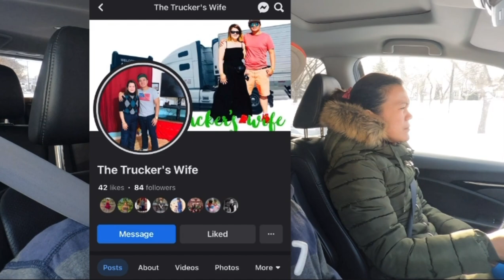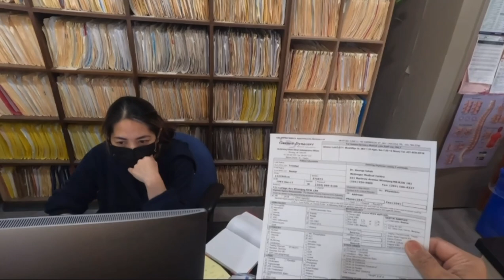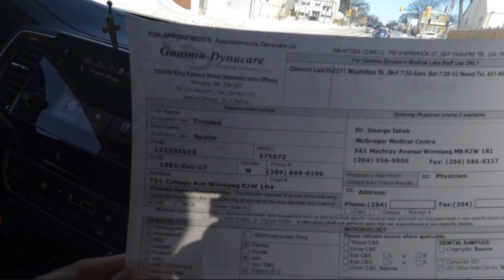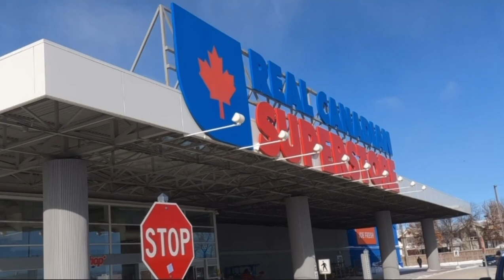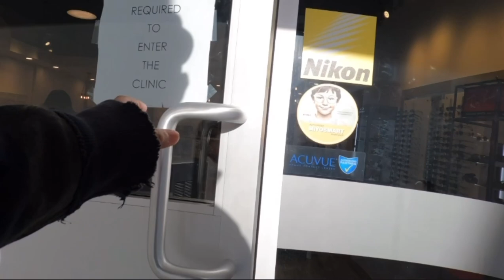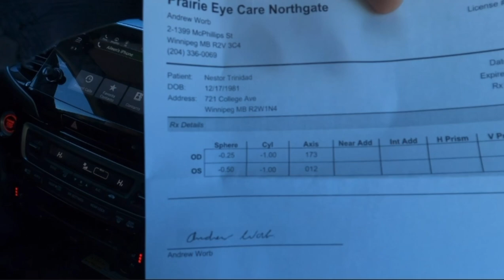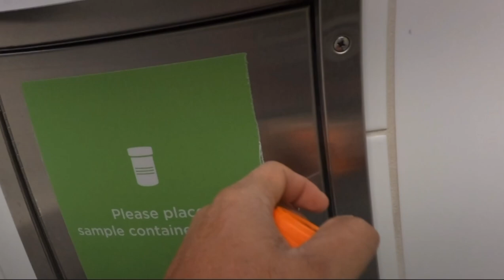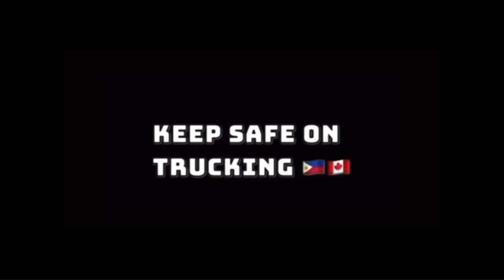THE TRUTH BEHIND MY SELF TRANSFORMATION STORY WHILE ON TRUCKING ~ Lakay Trucker🇨🇦 [EP158]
Being healthy and physically fit while doing long haul truck driver job

#￼viralvideo
rookiedriver
truck driver
dangerous
slippery
icy road surface
winter drive
driving
block ice
Moose Bumper
Herd Moose bumper
Moose Bump
Collision
Body Shop
Truck Body shop
Towing Company